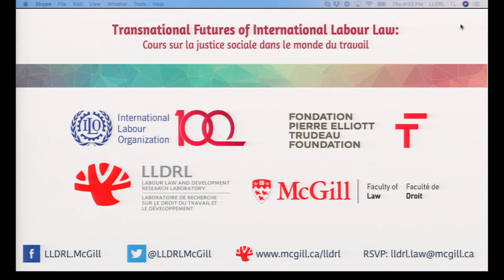Transnational Futures of International Labour Law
Live streamed from McGill University's Faculty of Law every Thursday, from 14:30 to 16:15 (EST)

Course Description:
On 11 April 2019, the International Labour Organization (ILO) will celebrate its 100th birthday. Created under the Treaty of Versailles in 1919 as part of the League of Nations, the ILO went on to become a specialized United Nations agency charged with the promotion of social justice and labour rights. Founded on the conviction that “universal and lasting peace can be established only if it is based upon social justice”, the ILO has pursued the improvement of working conditions worldwide, largely – but not exclusively – through international labour standard-setting and monitoring.

Canada holds a special place in the ILO’s history: Canada offered the ILO refuge during WWII. The ILO was thus housed at McGill University, in Montreal, from 1940 to 1948. During that time, the ILO prepared a post-war future, including paths in which international labour law could accompany decolonization.

The contemporary global environment makes the ILO’s 1944 social justice objectives seem every bit as relevant, urgent and inspiring. Taught by leading visiting lecturers on transnational labour law and the ILO, this seminar is an opportunity to offer critical reflections on the transnational future of international labour law.

Support for this initiative
This initiative is funded by the Pierre Elliott Trudeau Foundation and is the core component of Professor Adelle Blackett's Trudeau Fellowship project entitled "Canadian Contributions to Social Justice in the World of Work: Transnational Futures of International Labour Law."